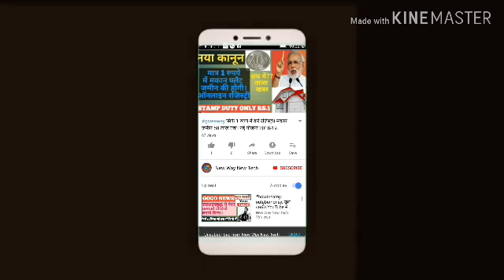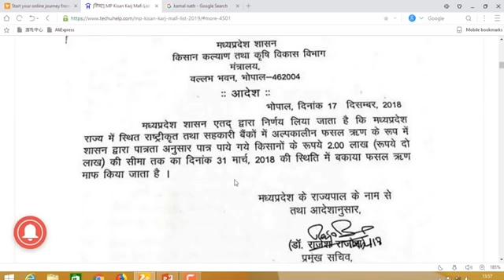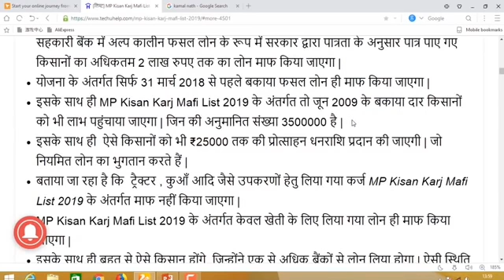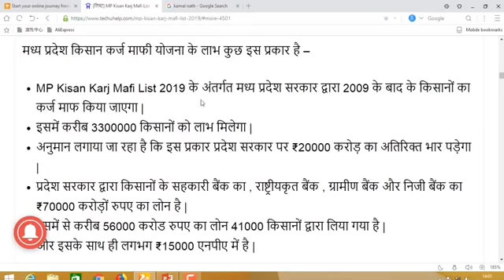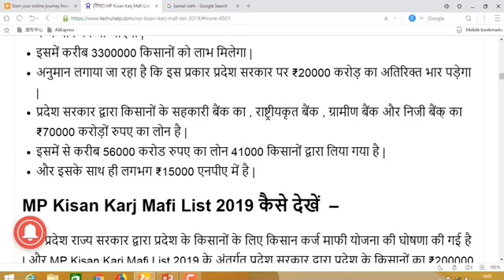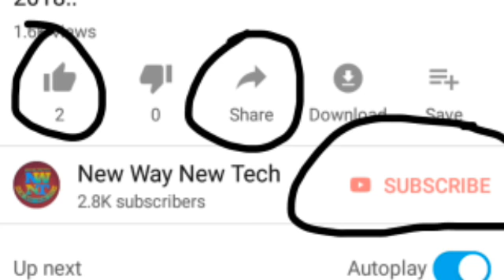मध्यप्रदेश किसान कर्ज माफी लिस्ट में आपका नाम है या नही देखे।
मध्यप्रदेश किसान कर्ज माफी नया आदेश 2019।